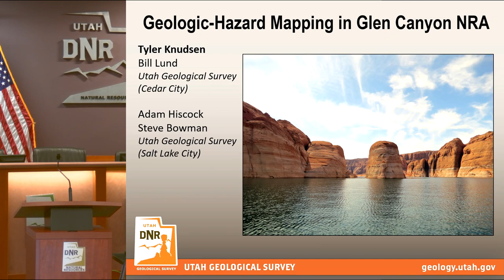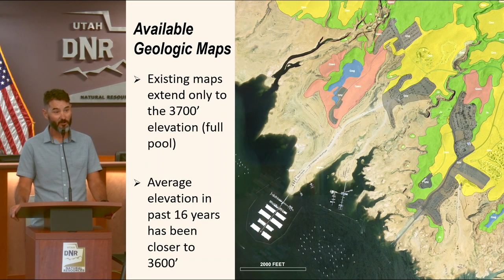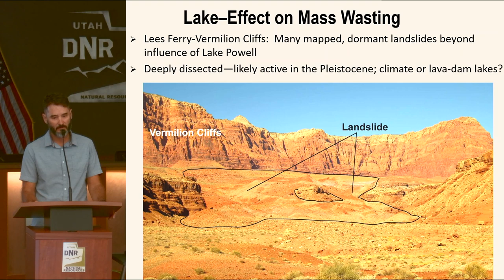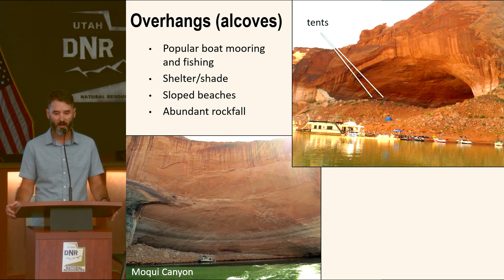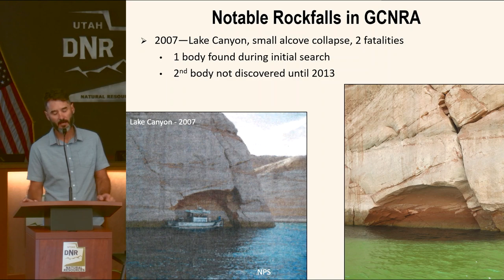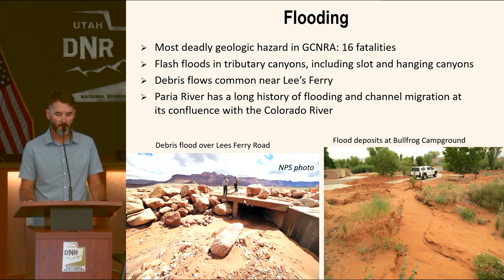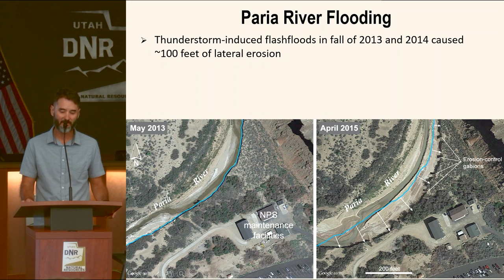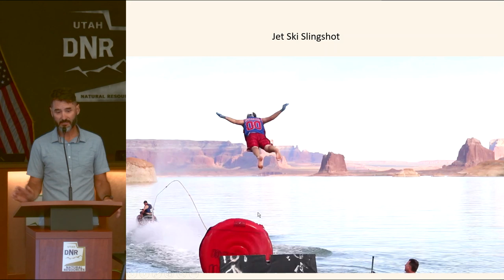UGA July 2019 Meeting - Geologic Hazard Mapping in Glen Canyon National Recreation Area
Geologic Hazard Mapping in Glen Canyon National Recreation Area
by Tyler Knudsen, Utah Geological Survey